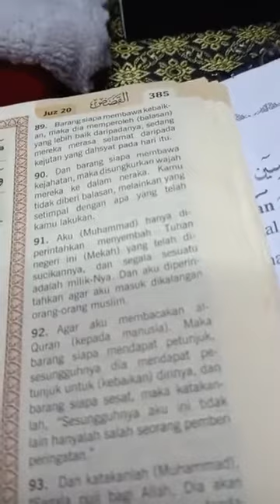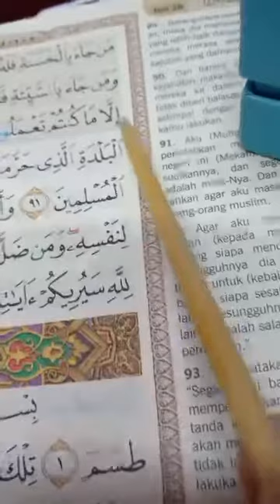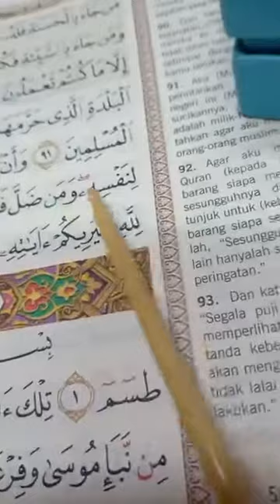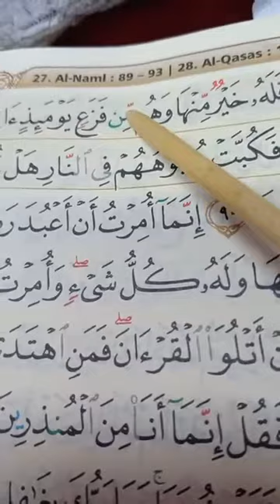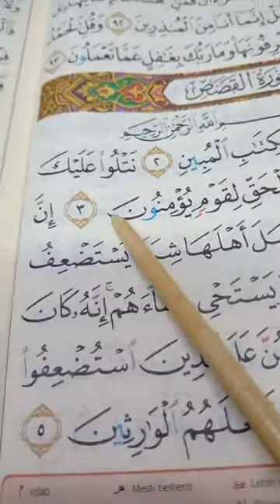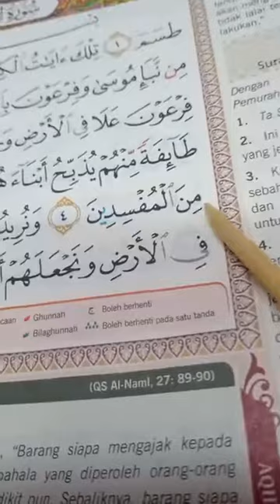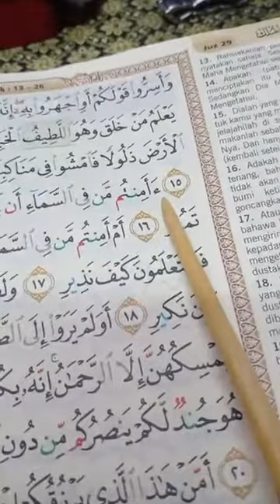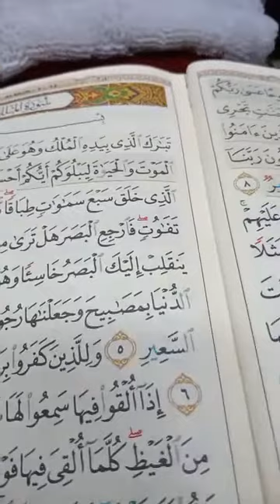Surah Al-Naml: Ayat 89-93 hlm. 385 dan Surah Al-Mulk: Ayat 1-30 hlm. 562-564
Best Ngaji Sama Dr Tim pada 26 Sept 2022